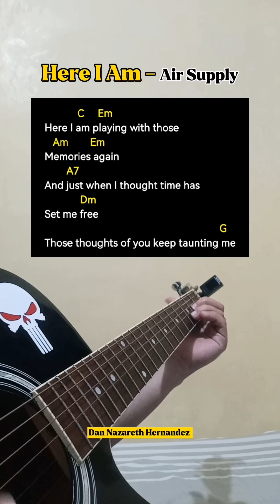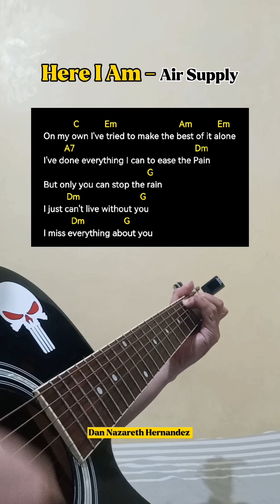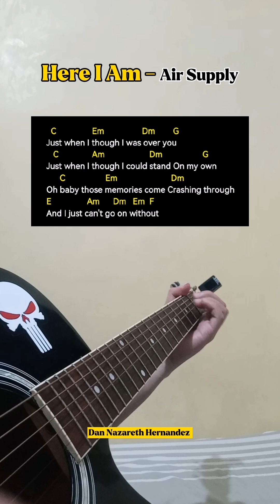Here I Am - Air Supply (Guitar Chords Tutorial With Lyrics)